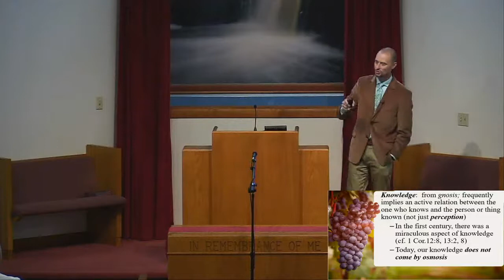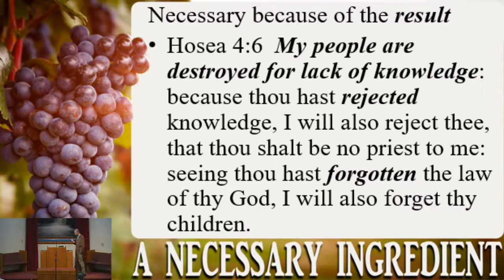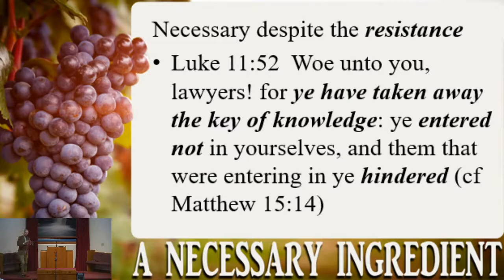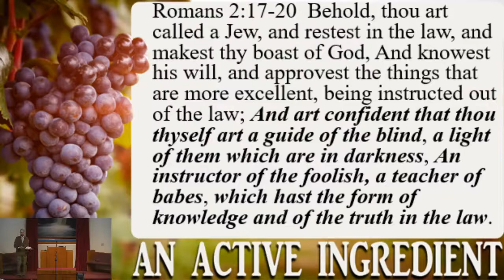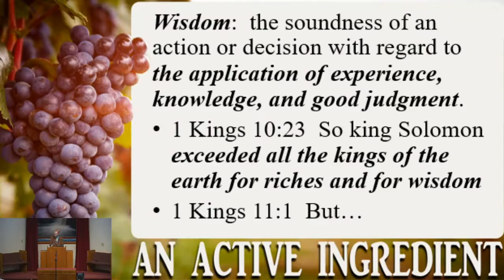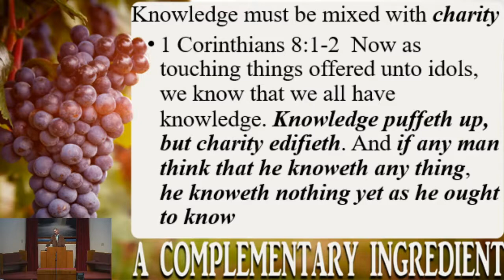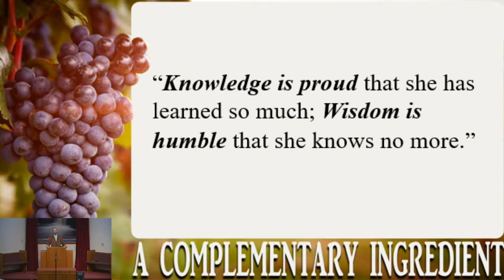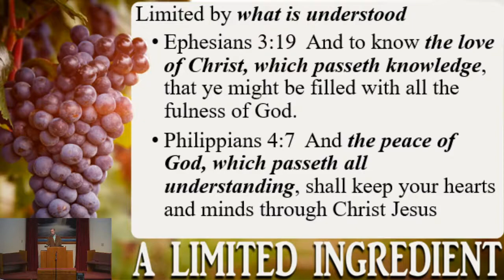Fruit of the Spirit; Knowledge; Sunday AM 11/8/20